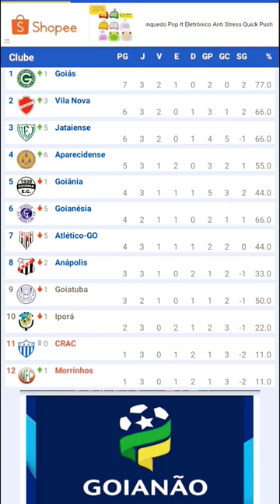tabela do Campeonato Goiano 2024